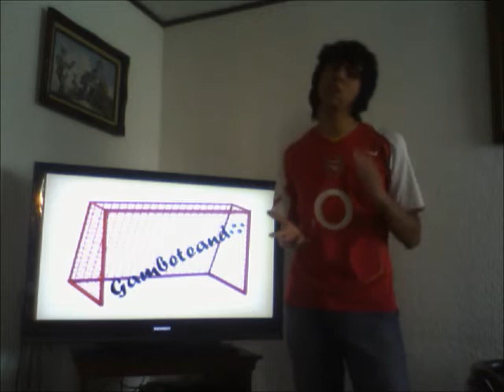Barca vs Madrid / Nacho Ambriz / Tecos / Liverpool / Mirandes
Barcelona a semis y sus lesiones, Nacho a chivas, Asad en Tecos, Liverpool le gana al City el sorpresivo Mirandes